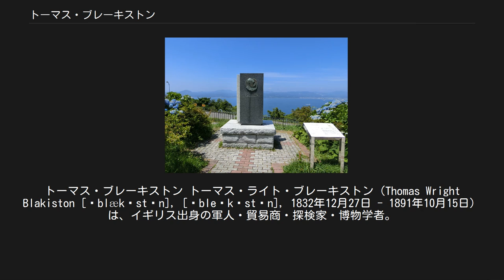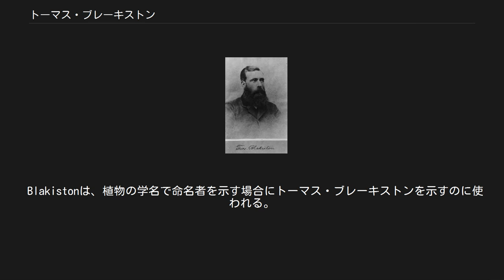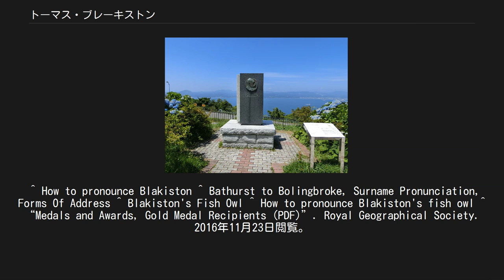トーマス・ブレーキストン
ニュー・フォレスト出身の人物
トーマス・ブレーキストン トーマス・ライト・ブレーキストン（Thomas Wright Blakiston [ˈblækɨstən], [ˈbleɪkɨstən], 1832年12月27日 - 1891年10月15日）は、イギリス出身の軍人・貿易商・探検家・博物学者。
幕末から明治期にかけて日本に滞在した。
津軽海峡における動物学的分布境界線の存在を指摘、この境界線はのちにブラキストン線と命名された。
トマス・ブラキストンとも表記する。
 函館山山頂にあるブラキストンの碑 イングランド、ハンプシャーのリミントンに生まれる。
少年時代から博物学、とりわけ鳥類に関心をもつ。
陸軍士官学校を卒業後、クリミア戦争にも従軍した。
1857年から1858年にかけてパリサー探検隊に参加し、カナダにおける鳥類の標本採集やロッキー山脈探検などを行なう。
1860年には軍務により中国へ派遣され、揚子江上流域の探検を行なう。
1861年、箱館で揚子江探検の成果をまとめた後、一旦帰国。
1862年には、揚子江の調査の功績に対して、王立地理学会から金メダルを贈られた。
 帰国の後、シベリアで木材貿易をすることを思い立ち、アムール地方へ向かうが、ロシアの許可が得られなかった。
そのため、彼は蝦夷地へと目的地を変更、1863年に再び箱館を訪れ、製材業に従事、日本初となる蒸気機関を用いた製材所を設立した。
ただし、蝦夷地では輸送手段が未開発であったために、大きく頓挫することとなった。
箱館戦争などの影響もあり、事業の成果ははかばかしくなかったが、そこで、貿易に力を入れることにした彼は、1867年、友人とともにブラキストン・マル商会を設立、貿易商として働いた。
彼は20年以上にわたって函館で暮らし、市の発展に貢献した。
函館上水道や、函館港第一桟橋の設計なども手がけ、また、気象観測の開始に寄与し、福士成豊が気象観測を受け継いだ（日本人による最初の気象観測）。
 この間、北海道を中心に千島にも渡り、鳥類の調査研究を行なった。
 1884年に帰国、のちにアメリカへ移住した。
1885年にブレーキストンはジェームス・ダンの娘であるアン・メアリーと結婚する。
従って、ブレーキストンとエドウィン・ダンは義理の兄弟ということになる。
ブレーキストン夫妻は一男一女をもうけた。
1891年、カリフォルニア州サンディエゴで肺炎のため没。
墓はオハイオ州コロンバスにある。
アン・メアリー夫人はブレーキストンの死から46年後の1937年3月にイングランドで亡くなった。
 なお、1911年（明治44年）、函館図書館の主催で、彼の没後20年を期し、盛大な二〇年祭が行われた。
 ブラキストン線発見を記念して、函館山の山頂にブレーキストンのレリーフをはめ込んだ石碑がある。
 ブレーキストンが北海道で採集した鳥類標本は開拓使に寄贈され、現在は北海道大学北方生物圏フィールド科学センター植物園（北大植物園）が所蔵している。
 1880年にプライアーとの共著で「日本鳥類目録」を出版、1883年に津軽海峡に分布境界線が存在するという見解を発表、お雇い外国人教師ジョン・ミルン（John Milne）の提案でこれをブラキストン線と呼ぶこととした。
 Blakistonは、植物の学名で命名者を示す場合にトーマス・ブレーキストンを示すのに使われる。
（命名者略記を閲覧する／IPNIでAuthor Detailsを検索する。） 明治に入り、経営が悪化したブラキストン商会では、局面打開のため、清国向け貿易会社の設立を計画した。
しかし自己資本が不足したことから、「現金100円を差し出すと、利息二割前渡しの120円の証券を渡す」という内容の証券を発行することとし、明治7年(1874年)、ドイツのドンドルフ・ナウマン社へ依頼したところ、別途同社に紙幣印刷を依頼していた明治政府の知るところとなり問題となる。
 ブラキストン商会は届いた証券を流通させ始めていたが、外務省は、本証券は会社設立資本金集めの株券であり、発行差し止めはできないとの見解を示したのに対し、大蔵省はこれを紙幣とみなし、外国人が政府の許可なく国内で発行することは国権を侵す重大な問題であるとして、真っ向から意見が対立した。
その後、明治政...